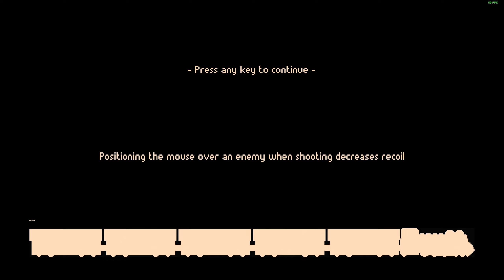Operation: Hochlooten | Zero Sievert Deutsch #11 | Gameplay German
Zero Sievert Deutsch